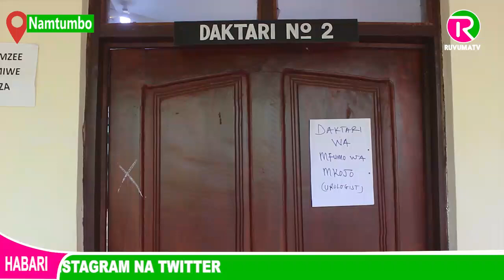🔴 Prof. JANABI ATEMBELEA KAMBI YA MADAKTARI BINGWA MTAKANINI, ASISITIZA UTAMADUNI WA UPIMAJI WA AFYA